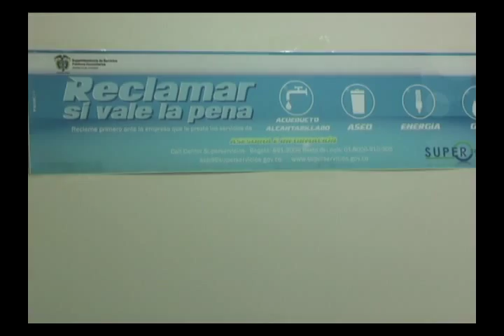TV CINCO NOTICIAS : INSTALACIÓN DE LA OFICINA DE SERVICIOS PÚBLICOS Y DOMICILIARIOS EN MONTERIA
La Superintendencia de Servicios Públicos y Domiciliario instalo  oficialmente su oficina en la cuidad de Montería el funcionario expreso  Rodrigo Franco afirmo que se adelantan sanciones contra Empresas Prestadoras de Servicios por situaciones como Facturación y en el Cambio de Contadores